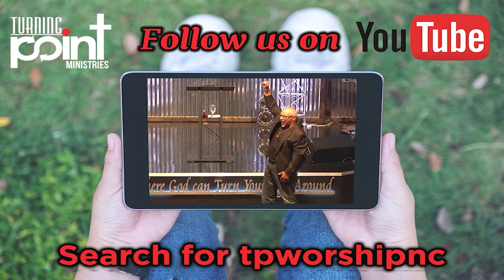January 31, 2023 "Walking Thru the Word" Apostle Stoney Locklear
Join us as Apostle Stoney Locklear walks us thru the word. This is from Tuesday, January 31, 2023